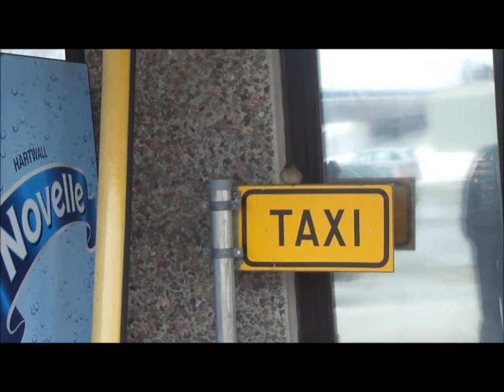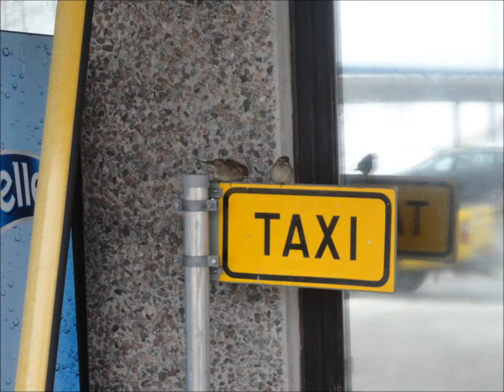Pikkulintuja 01.wmv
Pikkulintuja